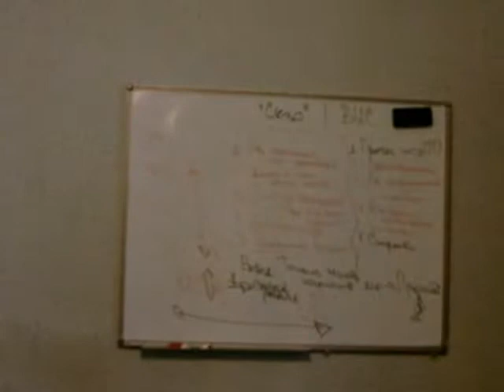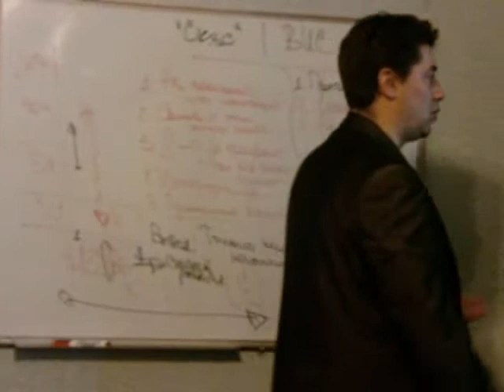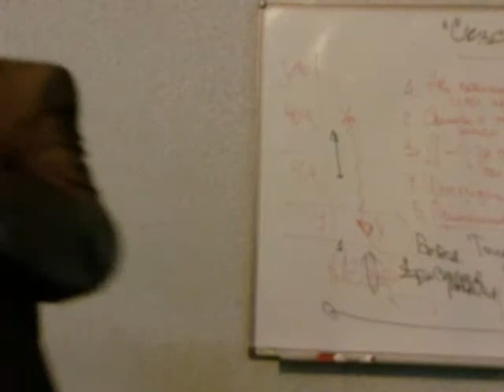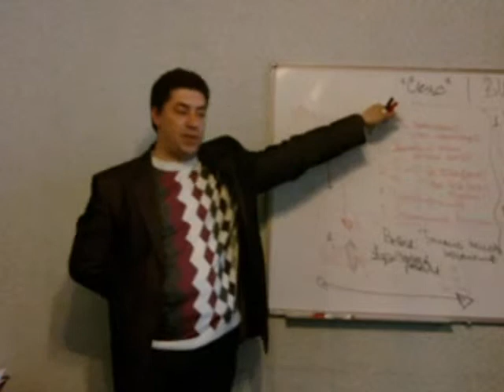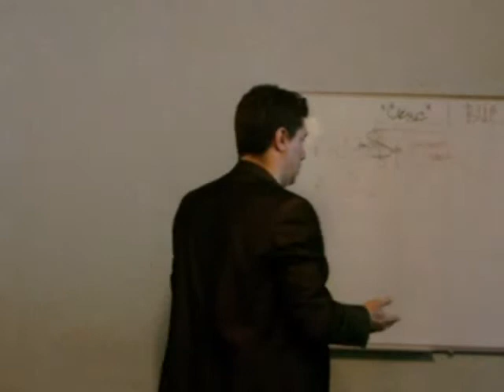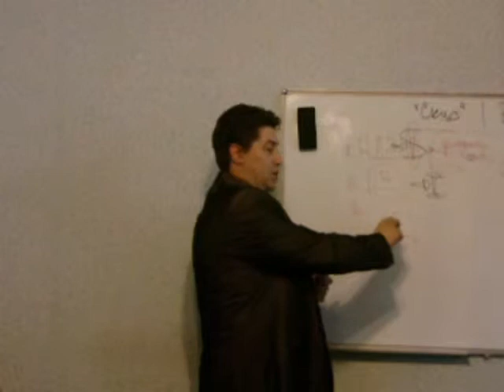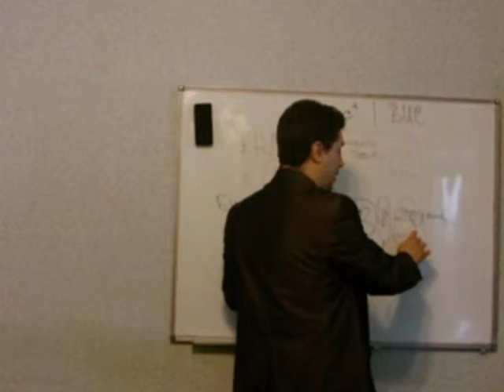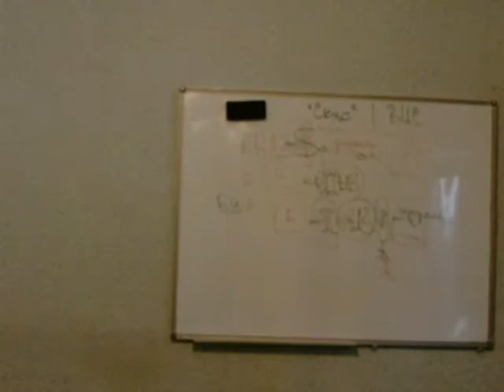На каком этапе клиент готов платить деньги? | Система "СКУС". Уровни угроз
За что клиент платит деньги экспертам / консультантам? На каком этапе клиент отдает деньги консультантам? Как консультировать людей?
Уникальная система "СКУС" (Система Комбинаторного Управления Ситуациями) - сокровище для каждого эксперта!

0:00 - Неизвестная двигательная задача
2:38 - Спонтанно-развивающийся сценарий
9:28 - Чем отличаются белый, желтый, зеленый уровни угроз?
10:07 - Когда клиент платит деньги?

💡Технологии, методики и инструменты для вашего бизнеса, а также решения разноплановых задач, разработанные PhD О.В. Мальцевым в "Академии Прикладных Наук"